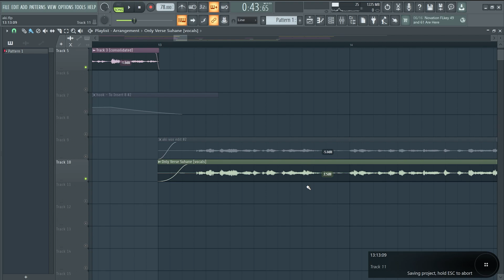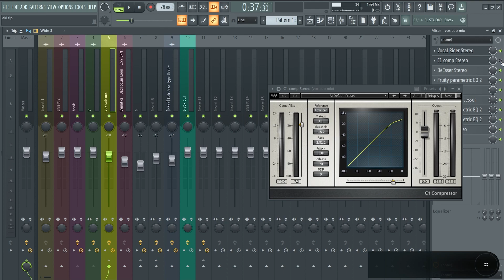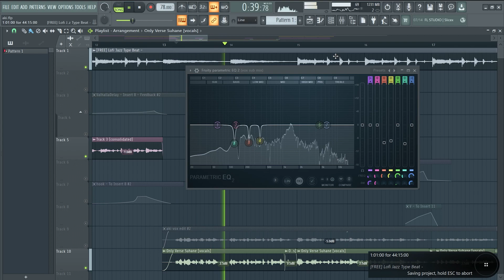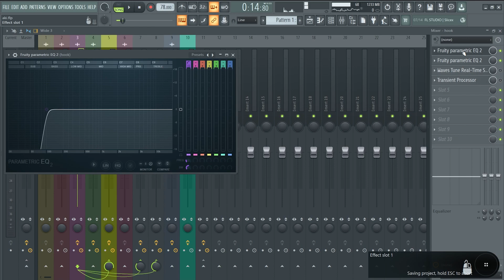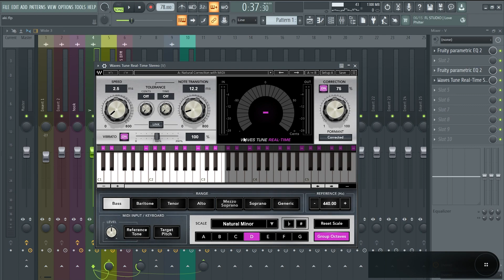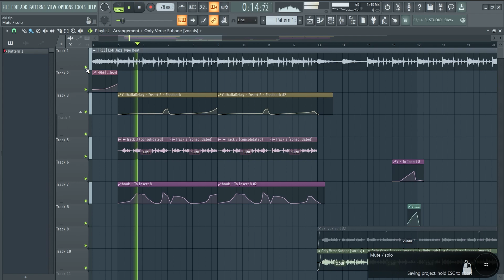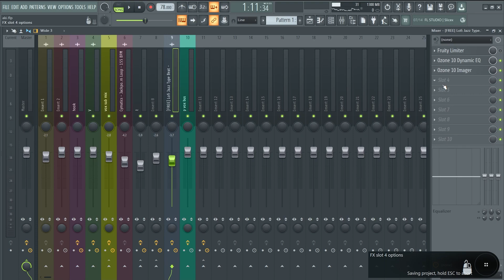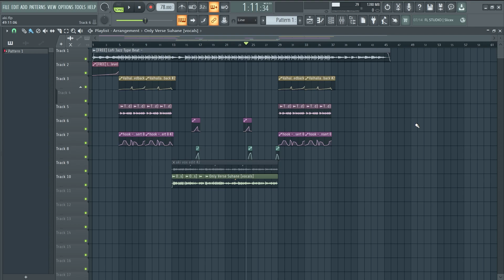How to mix vocals In FL Studio | Hindi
mobile pai recorded vocals ko mix kaise kare, YouTube Beat pai

Timecodes
0:00 - Intro
0:40 - Noise clean tips
2:19 - vocal level in the mix
3:51- How to Use Compressor
6:03  - How to Use EQ
9:26  - What is frequency masking
10:00  - reverb and delay
10:52  - Dynamic eq
11:52  -  Final Tips